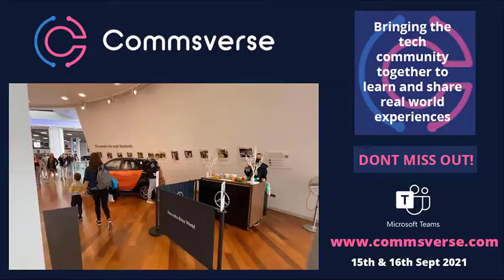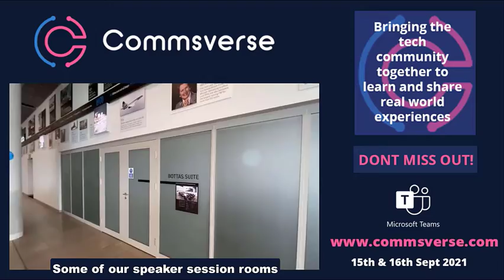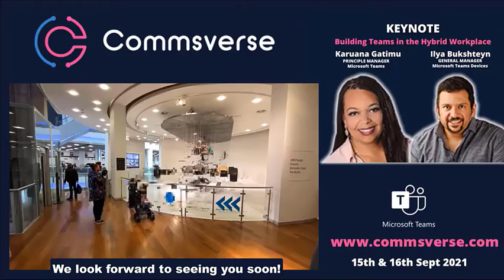Commsverse at Mercedes